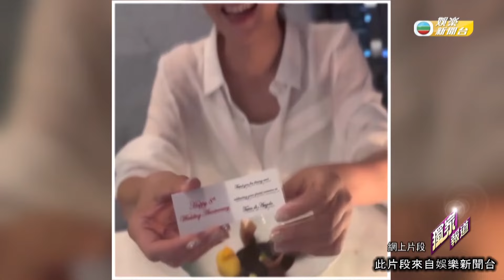娛樂新聞｜楊茜堯為台慶劇《黑色月光》拍宣傳片，盡顯復仇女王氣場｜林夏薇｜王浩信｜黃翠如｜楊卓娜｜TVBUSA